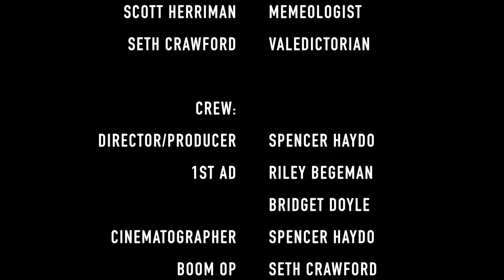"Don't Do Memes, Do Life" by Spencer Haydo (2018 Teen Filmmaker Festival)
The 15th Annual Teen Filmmaker Festival was held at the Judy K. Jolliffe Theatre in Kalamazoo, MI, on Saturday, March 17, 2018. The festival featured the best teen-produced and directed films from this year's competition. This year's films were produced by teens, ages 12-19, who reside in the state of Michigan. Three expert judges awarded prizes for best film, best experimental film, best music video, best short film (under three minutes), best technical merit, best cinematic merit, and judges' choice. Audience members at the festival voted for a People's Choice award.